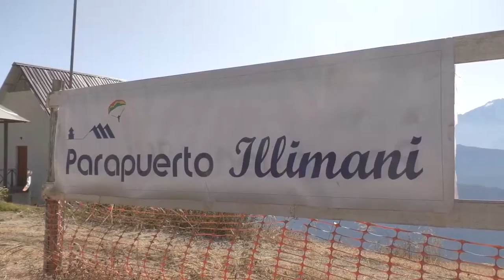Ajayu Urbano- Acompáñanos a volar en parapente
En Ajayu Urbano estuvimos hablando con “Parapuerto Illimani”, que es el más alto del mundo. El parapente tiene como antecedente a los escaladores, que para poder bajar de las montañas buscaron bajar en parapente, se utiliza en todo el mundo,
Si a ti te gusta la adrenalina estamos más que seguros que este programa te encantará.